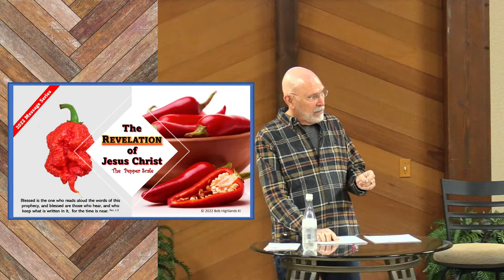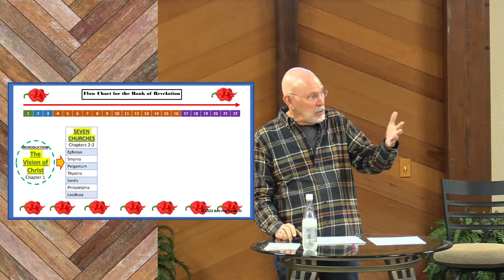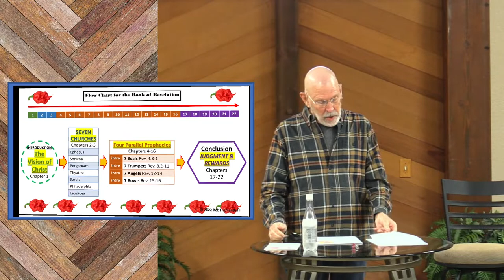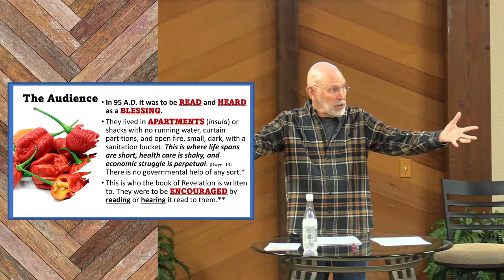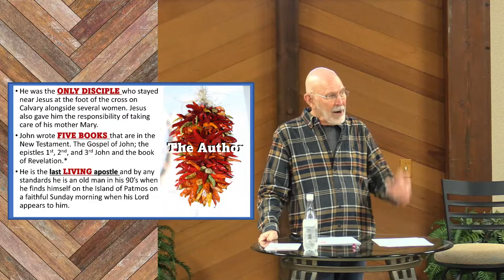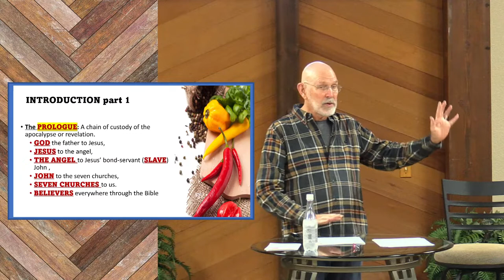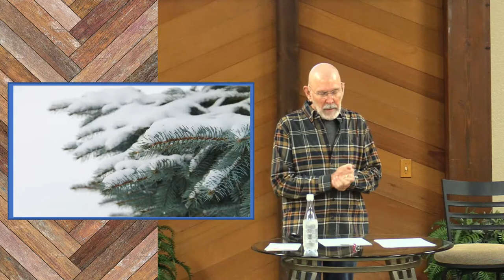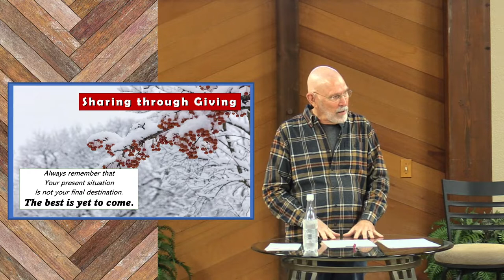The Revelation of Jesus Christ 01 - The Pepper Scale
JOIN US SUNDAY MORNING AT 10:30 A.M. PST